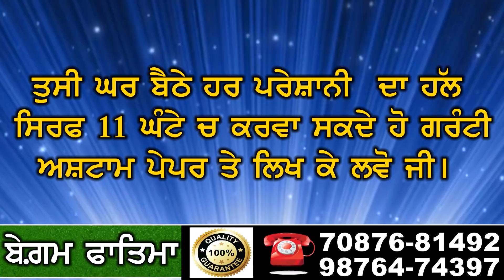ਵੇਖੋ ਮੱਥੇ `ਤੇ ਪਿਸਤੌਲ ਰੱਖ ਕੇ ਕਿਵੇਂ ਲੁੱਟਿਆ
ਪਰ ਨਹੀਂ ਸੀ ਪਤਾ ਉੱਤੋਂ ਬਣਦੀ ਸੀ ਵੀਡੀਓ

ਹੁਣ ਪੁਲਿਸ ਪਾਊਗੀ ਵੱਡੇ ਬਦਮਾਸ਼ਾਂ ਦੇ ਪਟਾਕੇ